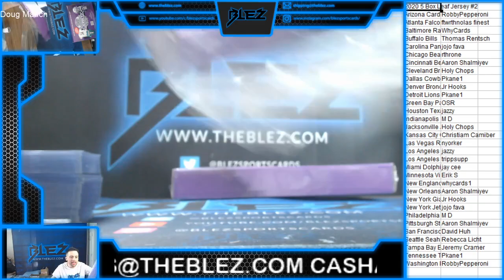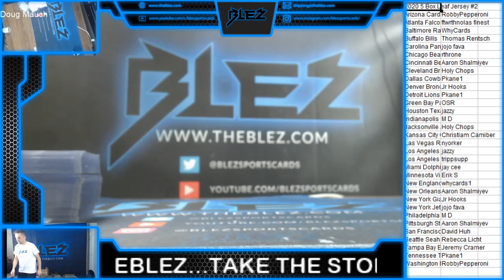2020 Leaf Jerseys 5 Box RT #2